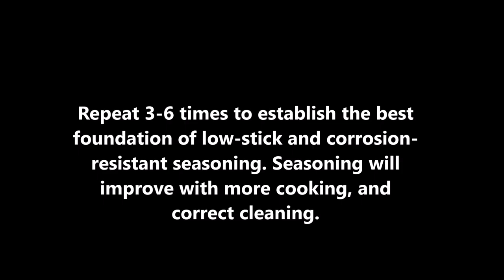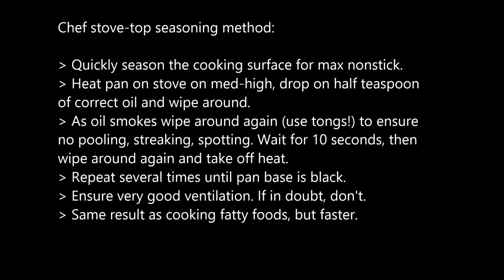Solidteknics AUS-ION seamless steel pans seasoning summary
Recommended extra pre-seasoning methods for AUS-ION steel pans. This video shows seasoning of our older smooth AUS-ION pans. The method is the same for our new Satin AUS-ION, except even easier (because the shot peened surface texture grips the seasoning much better, like cast iron). See related YouTube video for cleaning advice, new videos for stovetop seasoning, and website for written instructions